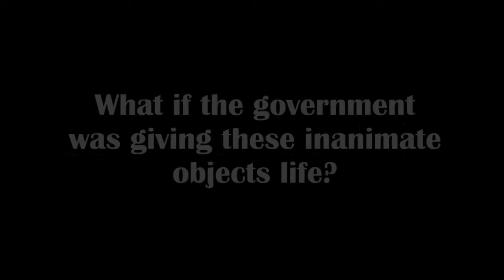Film trailer for Geek Inc. for Shrewsbury Children's Book Award 2014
This film was produced and directed by the pupils of Longnor CE Primary School and was shown at the Shrewsbury Children's Bookfest Book Award 2014 Ceremony in May 2014.  Geek Inc. was a shortlisted title and was written by Mark Griffiths and published by Simon & Schuster.